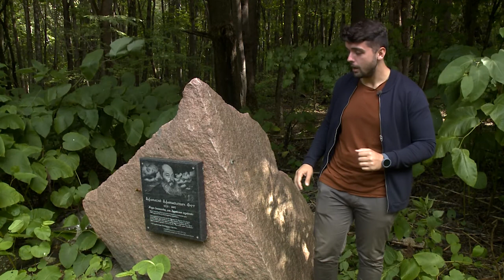Прогулки с краеведами 23.09.2020 Деревня Степановка: неизвестная сторона жизни Афанасия Фета